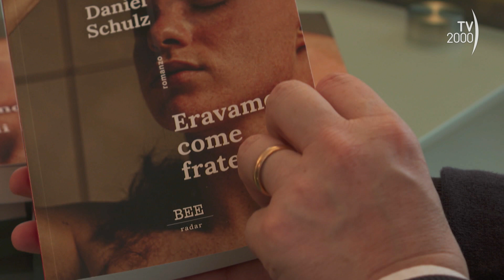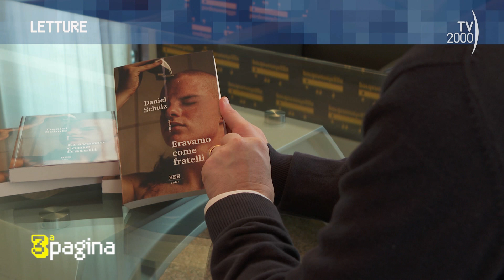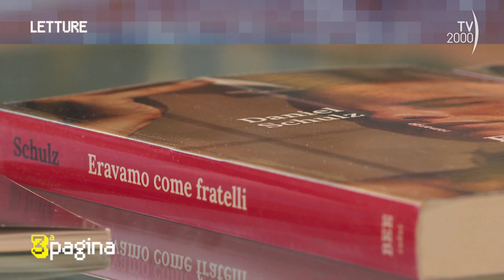A Terza Pagina Daniel Schulz e Maurizio Piscopo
Oggi a terza pagina lo scrittore tedesco Daniel Schulz torna a parlarci in un romanzo della vita dei cittadini della ex DDR prima e dopo la caduta del Muro di Berlino, e poi Maurizio Piscopo ci illustra la vita di Danilo Dolci profeta della non violenza